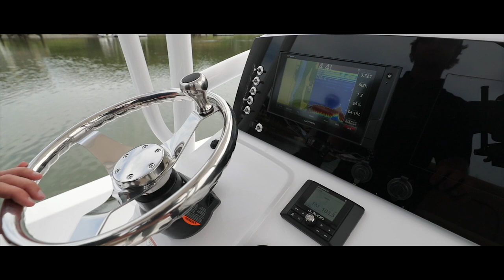Sportsman Tournament 234 Bay Boat - 12V Toggle Switches & Horn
12V Toggle Switches & Horn

Easily toggle all of your 12V accessories with these labeled and backlit switches, day or night. The angle of the switches allows water to easily flow out when they get wet. A large red horn button is also located in-dash for easy operation.

About the Sportsman Tournament Bay Boats

For the tournament minded angler.

These shallow draft boats give professional guides the performance that discerning anglers demand and will make even the most casual angler look like a pro. If you want a Tournament class boat that will take your family’s comfort just as serious, the Tournament Series is your next boat.